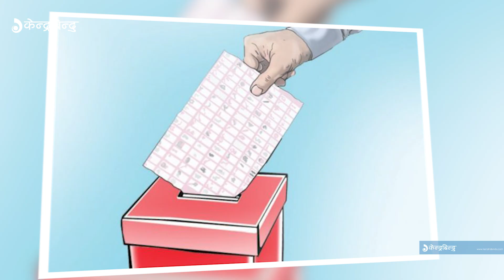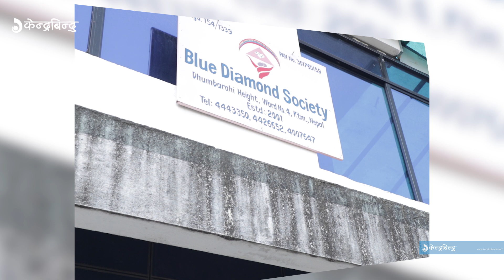तेस्रो लिङ्गीको उमेद्वारीले इतिहास रच्दै | First Transgender candidate of Nepal